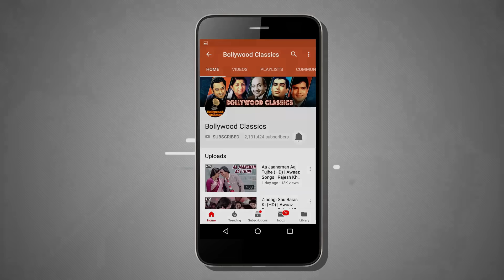Maiyya Yashoda Lyrical | Hum Saath Saath Hain | Salman Khan,Tabu, Karishma Kapoor, Saif Ali Khan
Listen and sing along this classic superhit Hindi  song "Maiyya Yashoda" sung by Anuradha Paudwal and Alka Yagnik  from the Hindi movie " Hum Saath Saath Hain  " staring Salman Khan, Karishma Kapoor, Saif Ali Khan, Tabu in lead roles only on Bollywood Classics

Movie: Hum Saath Saath Hain
Singer: Alka Yagnik, Anuradha Paudwal, Kavita Krishnamurthy
Director: Sooraj R. Barjatya